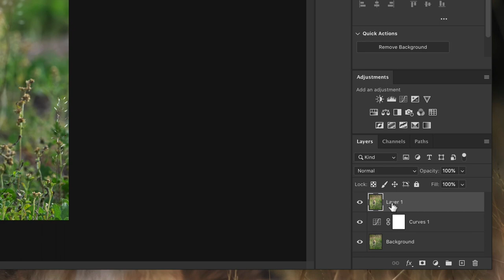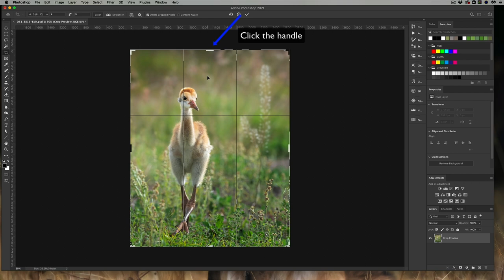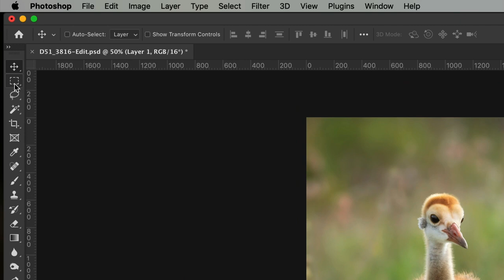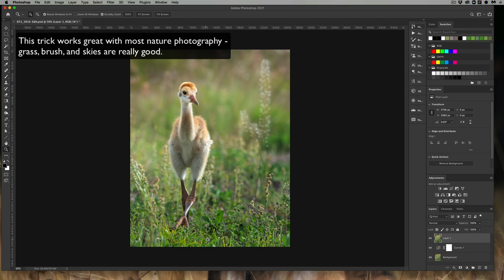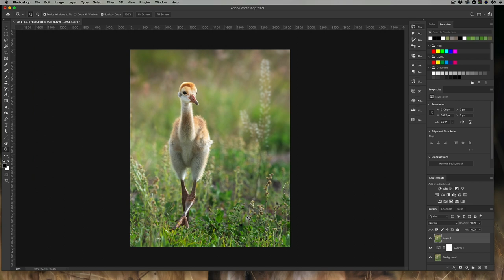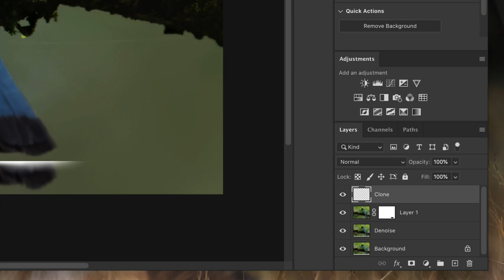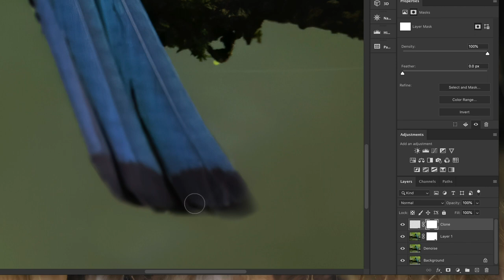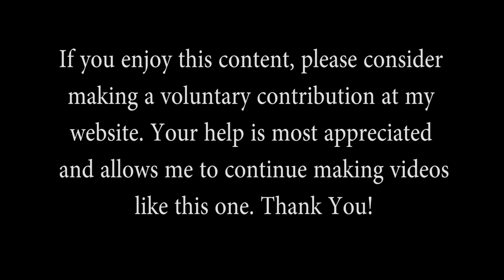Quick Photoshop Fix For A Tight Crop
Have you ever cropped a little too tight in the field? Do you wish there was an easy way to fix it? Well, you're gonna love this simple technique!

In this video, you'll learn how to quickly fix a photo that's cropped too close on one side using a technique you probably haven't thought of before (nope, it's not content aware fill or cloning). Check it out!